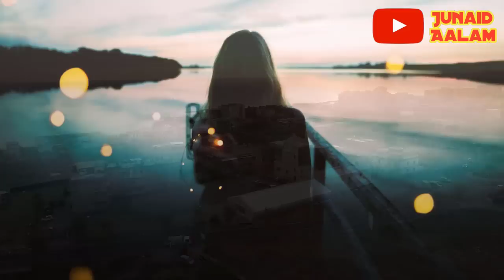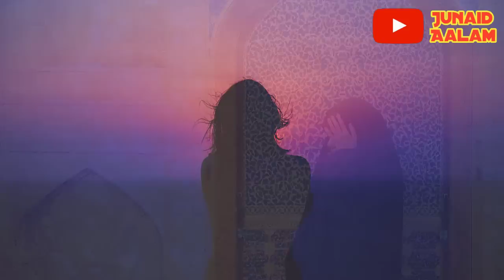ये वीडियो देखकर आप भी हैरान रह जाएंगे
Piayare dosto ajki is video me hum apko ek ays waqia btayege jisko sunkar aap hairan reh jaoge ki jab shadi ki raat hi dulhan ne apne husband ke sath aysa kuch kiya ki jaankar hairan reh jaoge is aurat ne apne shoahr ke sath aysa kyu kiya aur phir us ladki ke sath kya hua mukammal tafseelat se apko aagah kiya jayega